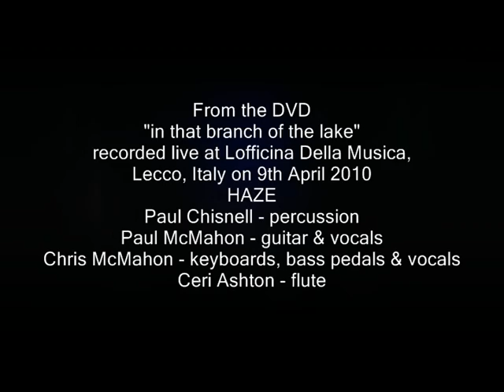Haze play The Edge of Heaven from the "in that branch of the lake" DVD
Haze play The Edge Of Heaven (C & P McMahon) at Lofficina Della Musica, Lecco, Italy on 9th April 2010, from the DVD "in that branch of the lake" available